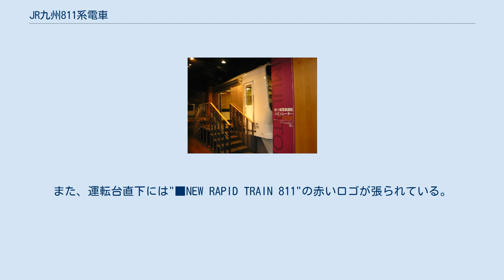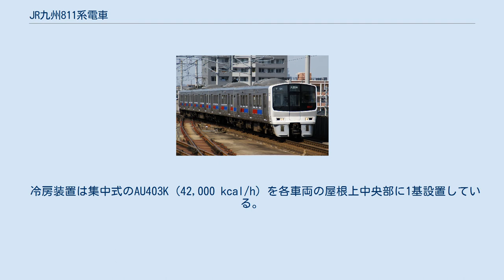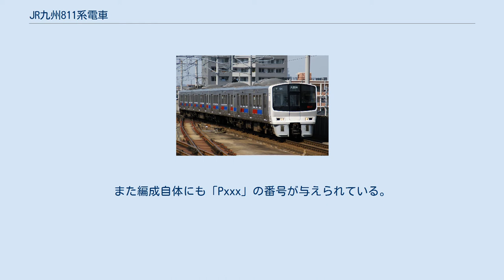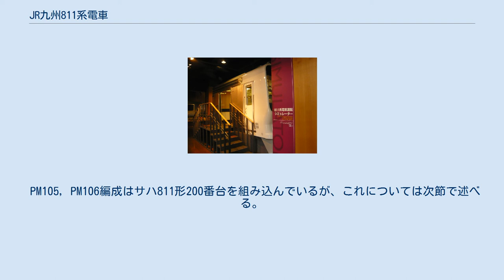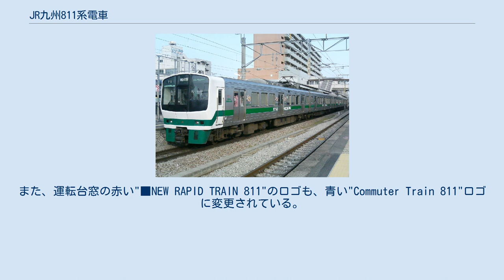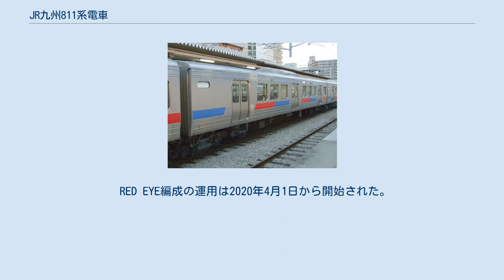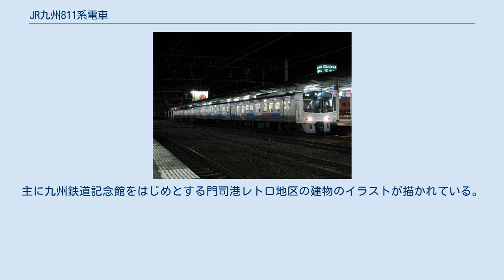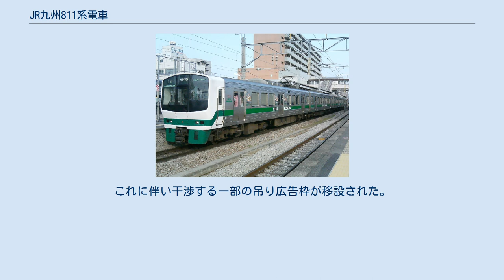JR九州811系電車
811系電車（811けいでんしゃ）は、九州旅客鉄道（JR九州）の交流近郊形電車。
 北九州・福岡大都市圏における快速列車の増発と、421系の置き換えを目的として1989年（平成元年）に登場した。
 1993年（平成5年）までに4両編成28本、合計112両が製造された。
 1989年7月に開催された、アジア太平洋博覧会「よかトピア」の開催にあわせ、デビューした。
全車南福岡車両区に配属されている。
2016年より、車両のリニューアル工事を行っている。
（後述） 以下に0番台新造時の構造上の特徴を示す。
番台区分ごとに異なっている仕様については、「番台区分」の節で記述する。
 車体は軽量ステンレス構造。
両開き扉が片側3箇所に設置されている。
全扉または中間扉のみの選択開閉（ドアカット）が可能である。
扉の間に任意の位置で窓の開口が調整できるバランサ付きの一段下降窓が3枚ある。
車体の大部分は無塗装であるが、側面窓下部に青色と赤色の帯が互い違いに配されている。
前頭部は白色塗装をした普通鋼およびFRP製 となっている。
これは、211系などの三面折れ形にカーブ面を取り付け、スピード感を出したデザインとなっている。
また、運転台直下には"■NEW RAPID TRAIN 811"の赤いロゴが張られている。
先頭車前面には貫通扉を設けているが、非常用のため幌も幌枠も設置されていない。
通常時は編成間の貫通には使用されない。
 車両番号は、登場当時の783系と同様のイタリック体フォントを使用している。
なお、783系はリニューアルにより四角囲みとなったため、イタリック体フォントは811系のみとなっている。
車両番号の前にはJRロゴが描かれている。
 主回路制御方式は、架線からの交流20 kVを主変圧器で降圧した上で、サイリスタで構成された複数のブリッジ回路により、整流制御された直流電源で直流電動機のMT61QAを駆動する、サイリスタ位相制御である。
主幹制御器(マスコン）で力行の1-4ノッチ投入時は95 %弱め界磁を行い、5ノッチ投入時に70 %弱め界磁制御を行う。
主回路接続は、4基の電動機をすべて直列に接続したものを1回路として、これを2回路並列させた (4S2P) 。
25 ‰上り勾配でMM'カットにより1Mでも勾配起動できる能力を持つという。
 MM'ユニットを採用し、M車（モハ811形）には主制御器と発電ブレーキ用の抵抗器が搭載されている。
また、M'c車（クモハ810形）には主変圧器(TM401K)・サイリスタ・補助電源装置・集電装置が搭載される。
 デビュー当初はTAc車を開発し2両編成にする構想や閑散時にT車を抜き3両編成とする構想もあった。
 電気ブレーキは783系の回生ブレーキから発電ブレーキに変更となった。
これは、783系の実運用時に、閑散線区において交流電化区間で回生ブレーキを使用した場合沿線にある変電所の力率を落とす現象が発覚し、それにより電力会社から受けるペナルティが回生ブレーキによる節電効果を上回ってしまったことからである。
また、コストの兼ね合いから電気ブレーキ制御は783系のような無段階制御ではなく従来の415系などと同じカム軸制御となった。
また、120 km/h運転に対応するため100 km/h以上からブレーキを掛けた際に制動力を増加させる増圧ブレーキを備える。
 サイリスタ(RS401KA) は主シリコン制御整流装置とも呼称される。
1つのブリッジ回路に使用されているサイリスタ半導体素子 (2,500 V, 4,000 A) は4つ使用しており、8基の主電動機が接続される。
冷却方式としてフロン沸騰冷却方式を採用するが、今後はフッ化炭素冷却方式を採用予定であるとしている。
 空気圧縮機 (MH1084-C2000MQ) はレシプロ式を搭載する。
補機用の電源として静止形インバータ (SC400K) を搭載するほか、主変圧器の2次側にある3次巻線も使用する。
 集電装置 (PS101QB) は、菱形パンタグラフである。
上り方（門司港方）先頭車のクモハ810形の連結面寄りに設置している。
 台車はヨーダンパが付いた、軸箱支持装置が円錐積層ゴム式の空気ばね式の軽量ボルスタレス台車のDT50QA（電動車）/TR235QA（制御車・付随車）が採用されている。
 非常時の救援用として全段読替式のブ...